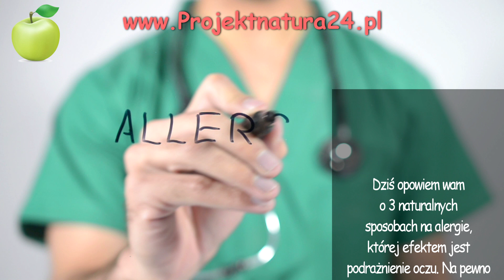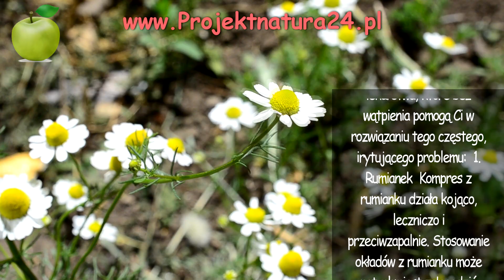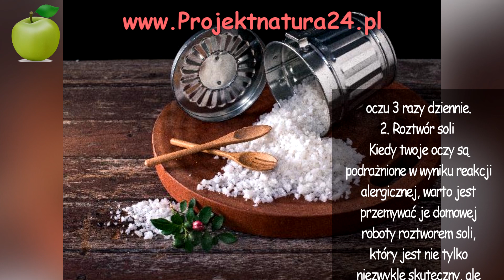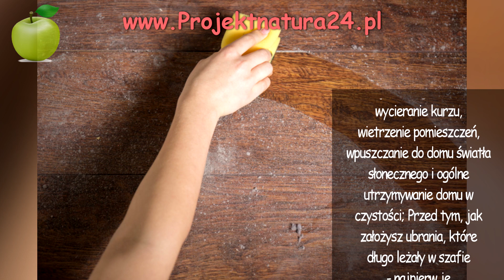Jak natychmiast załagodzić zaczerwienione i swędzące oczy - Alergia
🤩 Koniecznie Zobacz - Po śmierci żony zaczął sadzić drzewa, wszyscy myśleli, że zwariował 20 lat później nikt nie krył łez

Na pewno zdarzyło Ci się wcześniej denerwujące swędzenie oczu zwłaszcza wiosną, kiedy w powietrzu jest mnóstwo pyłków, a Ci, którzy są wrażliwi lub mają tendencje do alergii, znacznie częściej skarżą się na tego typu dolegliwości. W powietrzu bez przerwy unosi się mnóstwo alergenów takich jak wspomniane już pyłki, roztocza, kurz czy sierść. Osoby uczulone na wiele lub jedną z tych cząsteczek pochodząca ze środowiska zewnętrznego, na którą mogą reagować elementy naszego układu odpornościowego są bardziej podatne na zagrożenia właśnie wiosną. Obok problemów z oddychaniem, dokuczliwymi dolegliwościami mogą być podrażnione powieki i rzęsy, a nawet mogą powodować różnego rodzaju infekcje. Do najczęstszych objawów reakcji alergicznej oczu jest swędzenie, zaczerwienienie, łzawienie, obrzęki i podrażnienie. Jeśli właśnie tak dzieje się w twoim przypadku i to oczy najczęściej dają Ci znać, że Twój organizm atakują alergeny, koniecznie obejrzyj dzisiejszy film i odkryj 3 naturalne, domowe lekarstwa, które bez wątpienia pomogą Ci w rozwiązaniu tego częstego, irytującego problemu:

1.
Rumianek
Kompres z rumianku działa kojąco, leczniczo i przeciwzapalnie. Stosowanie okładów z rumianku może natychmiast załagodzić objawy alergii oka. Do przygotowania naparu z rumianku potrzebujesz 4 gramów kwiatów rumianku i szklankę wrzącej wody. Zalej nią kwiaty rumianku i zostaw na 10 minut do zaparzenia. Jak ostygnie, namocz w naparze kompresy i przykładaj do oczu 3 razy dziennie.

2.
Roztwór soli
Kiedy twoje oczy są podrażnione w wyniku reakcji alergicznej, warto jest przemywać je domowej roboty roztworem soli, który jest nie tylko niezwykle skuteczny, ale również bardzo wydajny. Okaże się szczególnie pomocny jeśli twoje oczy są podrażnione, a stan zapalny zdaje się je wypalać. Roztwór solny pomoże Ci również usunąć wszelkie zanieczyszczenia oczu. Do jego przygotowania potrzebujemy 1 szklanki destylowanej wody i pół lub całą łyżeczkę soli. Zagotuj wodę, wsyp sól i poczekaj, aż ostygnie. Takiego roztworu możesz używać również jako kropli do oczu tylko będziesz potrzebował pipety. Powtarzaj tę czynność kilka razy w ciągu dnia, ale pamiętaj, by uważać i zawsze sprawdzić, czy woda nie jest zbyt gorąca, ponieważ jeśli zakroplisz sobie do oczu wrzątek, możesz zranić twoje oczy.

3.
Kompres z czarnej herbaty
Świetna na alergie oczu jest również zwykła, czarna herbata. Wszystko dzięki obecnym w niej garbnikom, które działają kojąco i pomagają załagodzić stany zapalne. Na 5 minut włóż 2 torebki czarnej herbaty do 2 filiżanek gorącej wody. Następnie wyciągnij z wody woreczki, połóż na czystym talerzu i pozwól im ostygnąć. Zastosuj woreczki jako gorący kompres, trzymaj je na oczach przez 15 do 20 minut. Powtarzaj czynność 3 do 4 razy dziennie, aż poprawi się stan Twoich oczu.

W sytuacji, jeśli wypróbowałeś wszystkie przedstawione powyżej domowe alternatywy i nadal nie widzisz większej różnicy, koniecznie udaj się do dermatologa i postaraj się uzyskać diagnozę, a więc znaleźć przyczynę drażniących Cię objawów. Poza tym, jeśli Twój przypadek okaże się szczególnie skomplikowany, możesz zostać skierowany do alergologa, który dowie się, jakie produkty spowodowały twoją alergię.

W celu uniknięcia nadmiernej ekspozycji na alergeny, warto jest wyrobić u siebie nawyki takie jak:

Regularne wycieranie kurzu, wietrzenie pomieszczeń, wpuszczanie do domu światła słonecznego i ogólne utrzymywanie domu w czystości;
Przed tym, jak założysz ubrania, które długo leżały w szafie - najpierw je upierz;
Unikaj otaczaniem się przedmiotami, na których gromadzi się kurz;
Unikaj dywanów, chodników i pluszaków;
Używaj pokrowców na poduszki i materac;
Regularnie czyść filtr klimatyzatora, jeśli go masz;
Unikaj naturalnych kwiatów;
Unikaj miejsc, gdzie unosi się dym papierosowy;
Unikaj styczności z produktami, które są przeleżane, zepsute lub stare;

Jeśli źródłem Twoich problemów są alergie, jeśli będziesz stosował się do podanych dziś wskazówek, na pewno szybko zauważysz dużą poprawę w jakości codziennego życia. Jeśli pomimo starań objawy nie znikną, koniecznie udaj się do lekarza, aby zbadać sprawę.